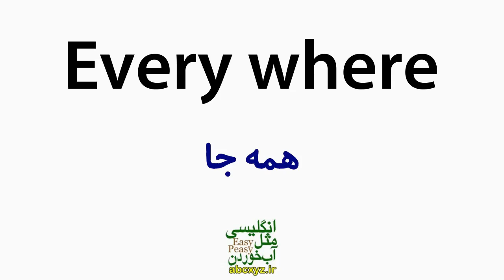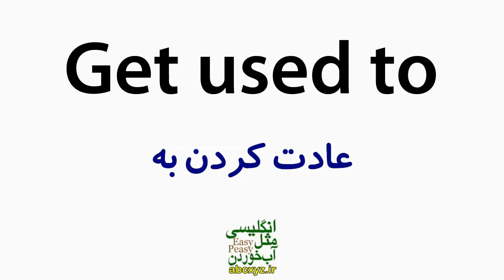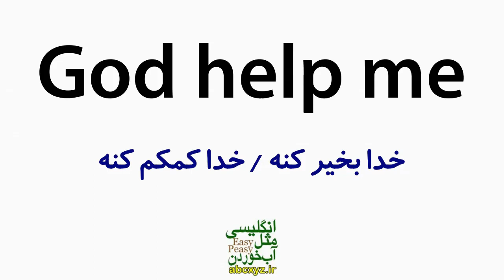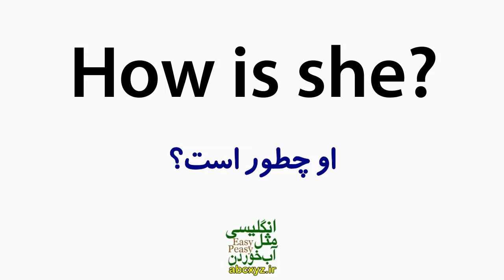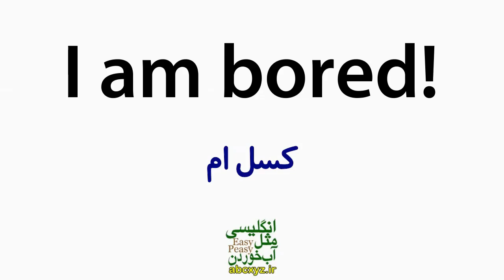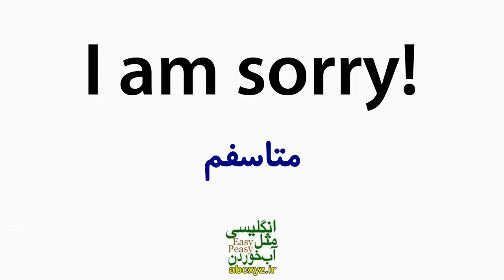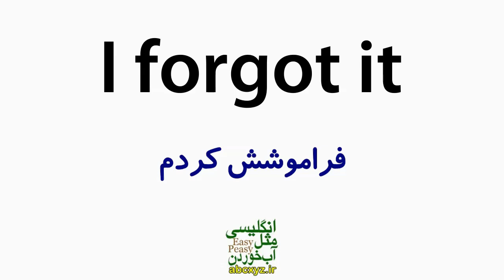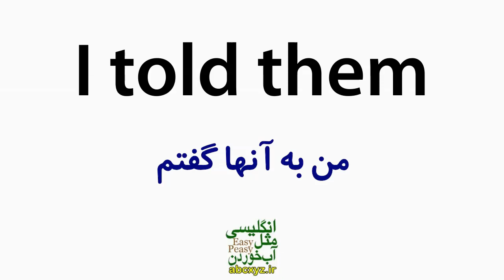درس 12 - یازده هزار 11000 جملات ضروری انگلیسی مثل آب خوردن